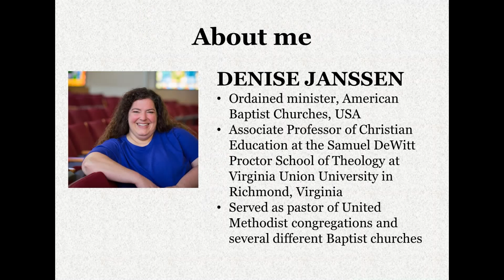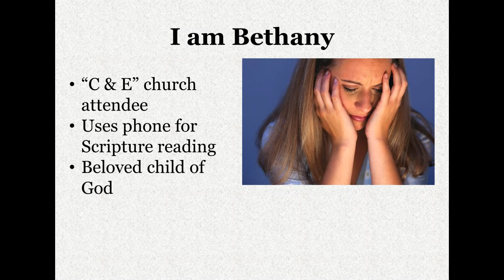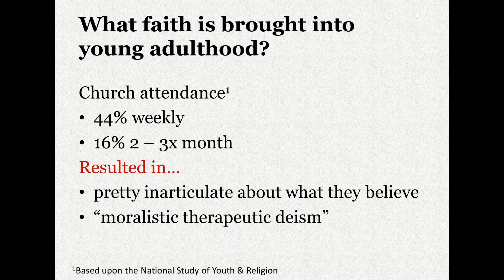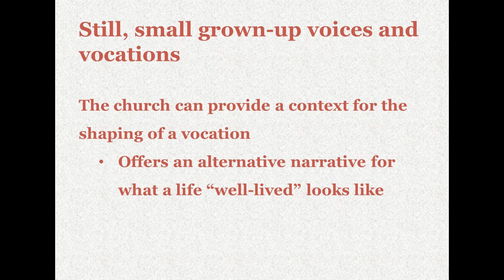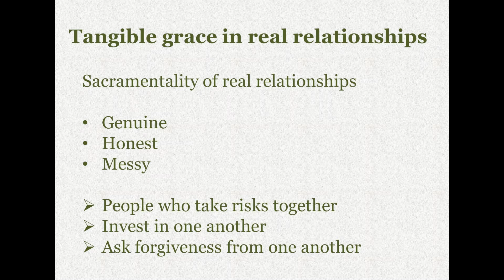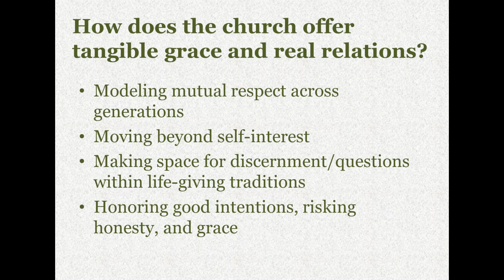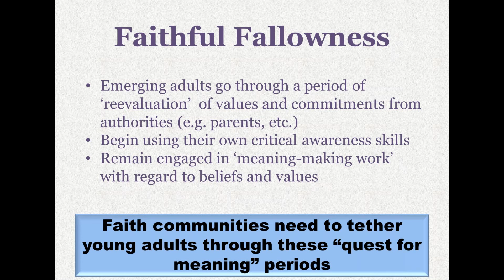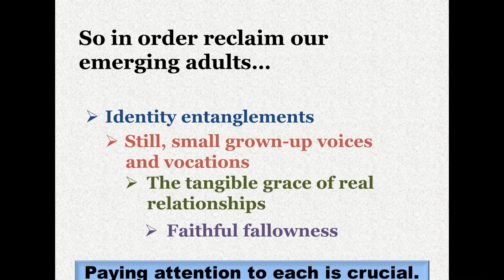My Edited Video